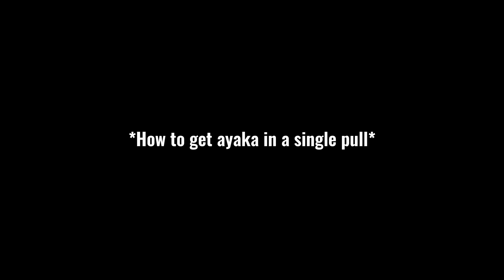How to get AYAKA in a Single Pull? | Genshin Impact 3.6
This is a genshin impact wish video. Enjoy!